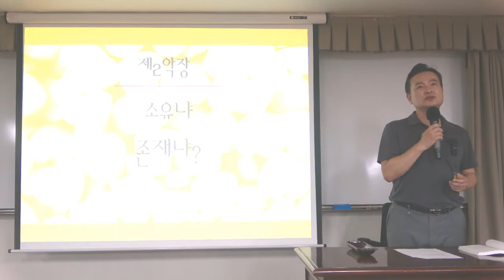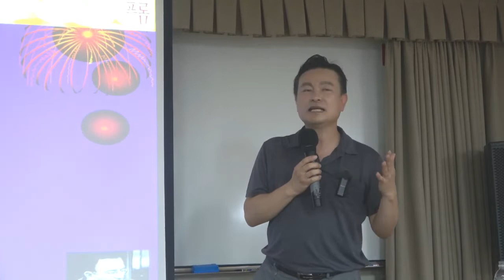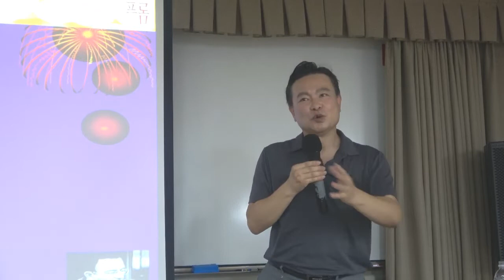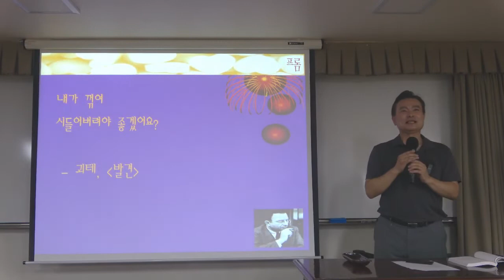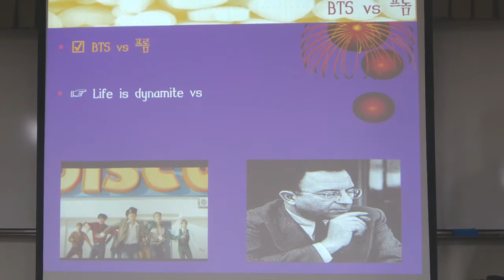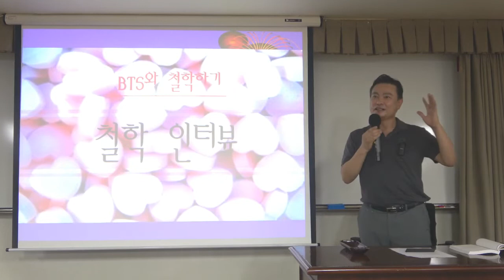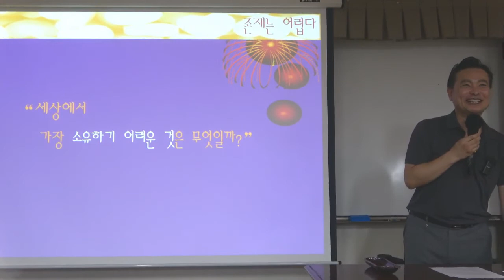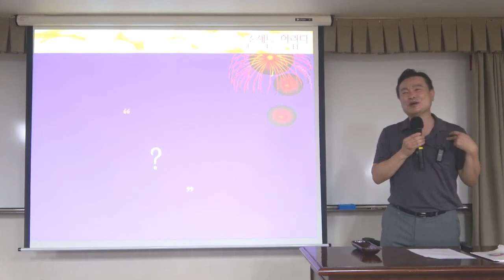BTS와 철학하기 3강(2): BTS vs 프롬 - ‘Dynamite’와 존재의 철학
[서양철학] BTS와 철학하기

[BTS: Life is dynamite vs 에리히 프롬: 사랑은 행위일 뿐이다]

기쁨은 황금을 소유하는 데서가 아니라 노래부르고 춤추고 노는 데서 온다.

삶은 스스로 사라지며 빛나는 다이너마이트다.
소유를 포기하지 못하는 이에겐 존재만으로 빛나는 삶은 없다.

* 핵심어 : 서양 철학, 가요, K-pop, BTS, 에리히 프롬, Dynamite, 과정 중심적 사유, 소유냐 존재냐?, 노인과 바다, 헤밍웨이, 괴테의 발견, 미다스의 손, 행복